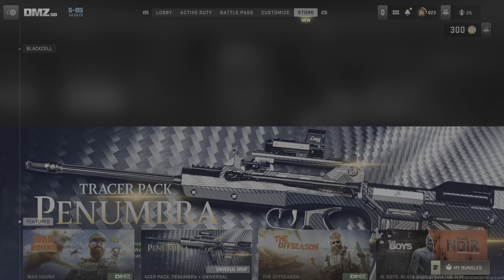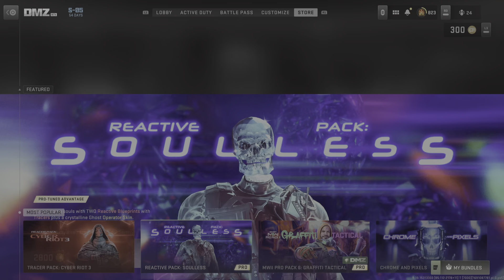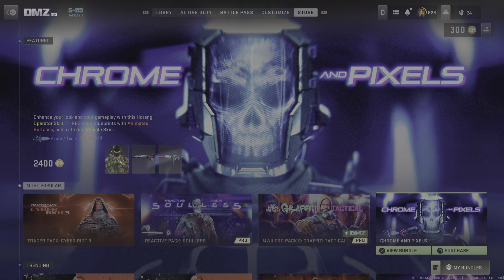DMZ- SEASON 5 - Call of Duty: Modern Warfare II